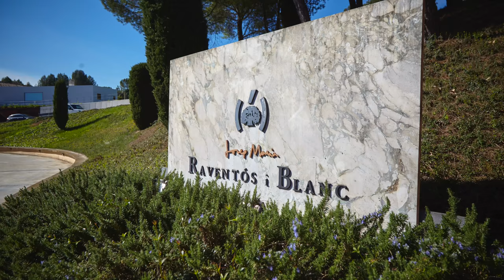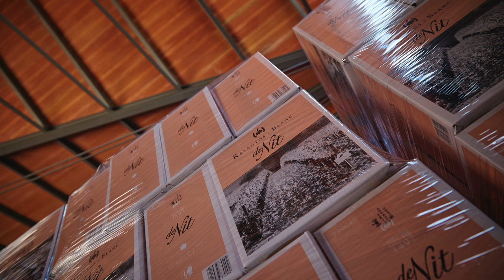Raventos winery full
Raventos, winery, food, dji phantom 3, 4K, Spain, wine4you,